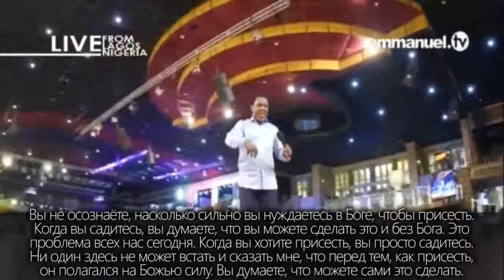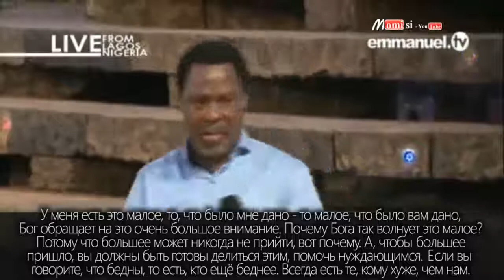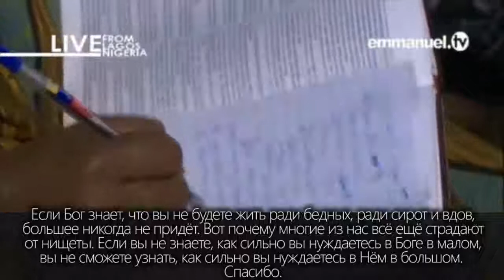Ваша жизнь, ваш успех, ваше счастье зависят от ТБ Джошуа